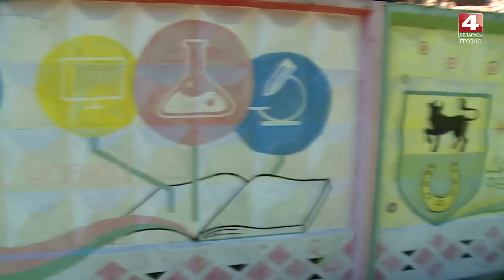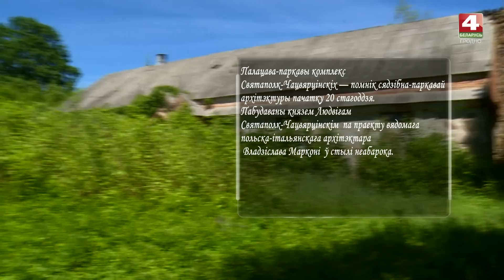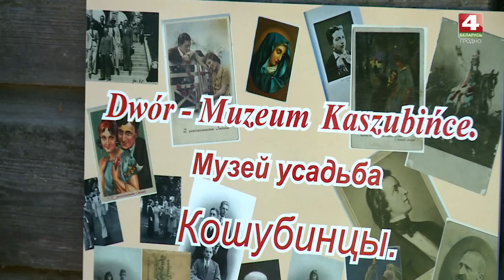Надежда на село. Желудок. 2 часть. 24.06.2019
ТРК Гродно. Надежда на село Беларусь 4 Гродно. Телевидение Гродно